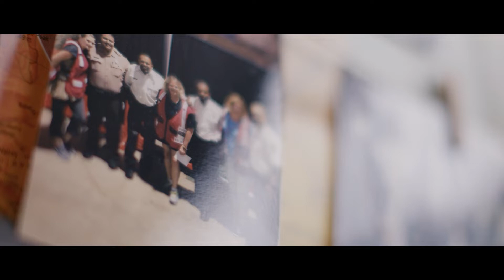Red Cross Volunteer Services Opportunities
Red Cross volunteers are critical to keep our organization running, and to ensuring our volunteers are supported and engaged. Whether from the comfort of your own home or onsite working with teams, your talents can make a real difference in the communities we serve.